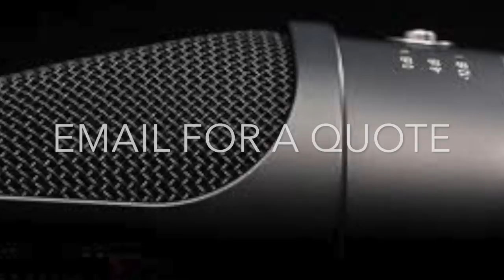Jason King - British Male Voice Over March 2017 Demo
Jason King - British Male Voice Over